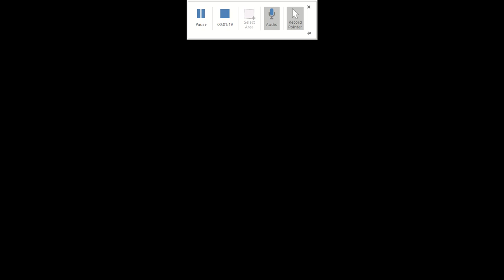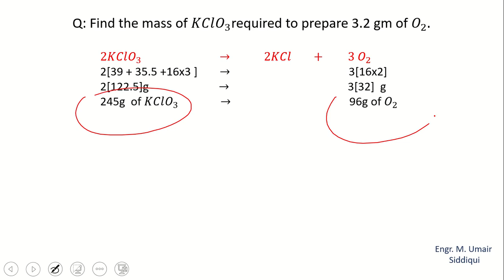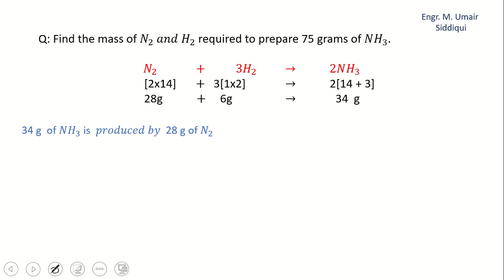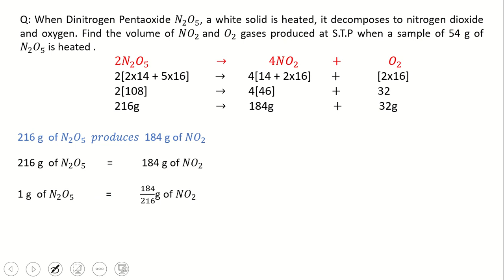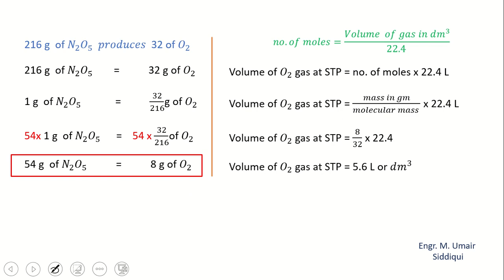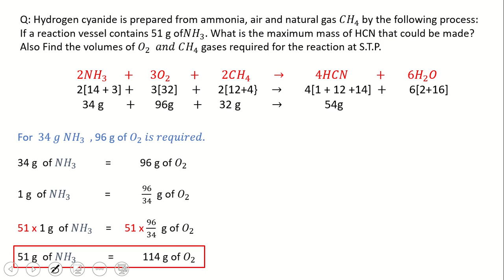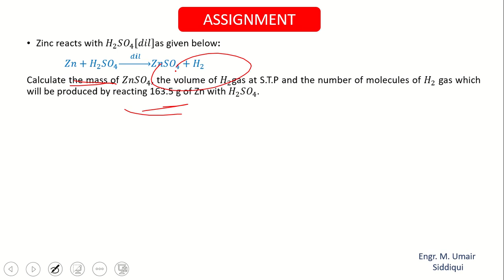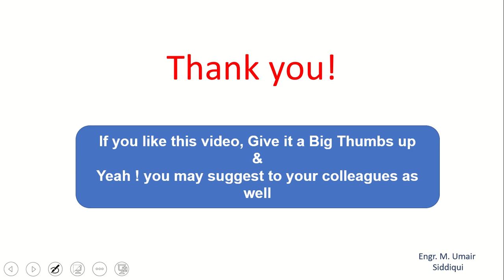MOle CoNCept || STOICHIOMETRY NUMERICALS || CLASS 11 Ch #1 Sindh board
(Urdu/Hindi)
This video lecture is about mole concept problems and important numericals related to :

STOICHIOMETRIC RELATIONSHIPS

Mass Mass Relationship
Mass Volume Relationship.
Volume Volume Relationship.

Some problems of Limiting Reactants and molar volume are also included for the exam point of view.

Lectures of Class X, XI, XII (Math ,Physics, Chemistry) and important guess papers of board exam 2020 will soon be available on this channel.
So, Lets Educate others!